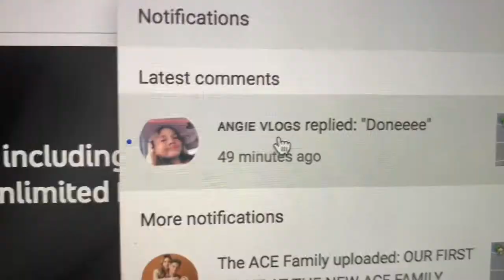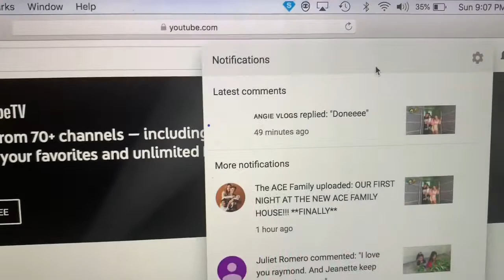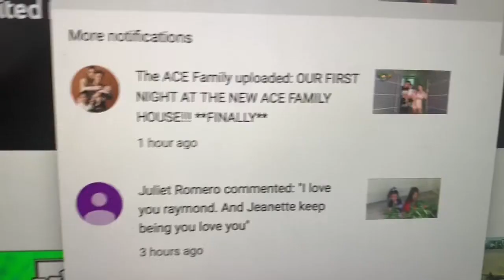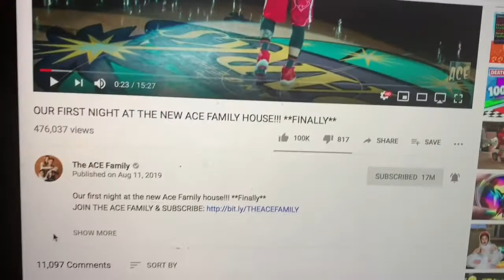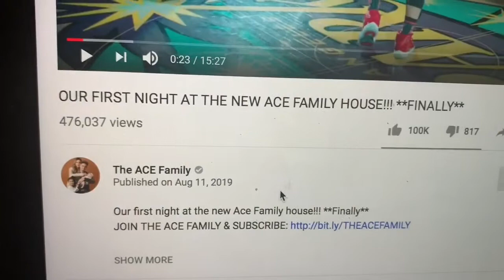VLOG#12 HOW TO GET SUBSCRIBERS, ACE FAMILY GOT ME SUBSCRIBERS? FROM OTHER CHANNELS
I WATCH A VIDEO WHERE IF YOU WATCH AND COMMENT ON POPULAR YOUTUBE CHANNELS LIKE ACE FAMILY, ALL YOU HAVE TO DO IS ADD COMMENTS AND CHAT WITH THOSE WHO MAKE THOSE COMMENTS AND HELP EACH OTHER.